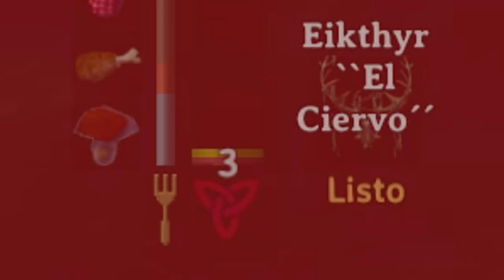SALIMOS DE LA POBREZA | VALHEIM #6 | EpsilonGamex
VALHEIM En español con Epsilon y The Bri! seguimos con mas :D deja tu like y tu comentario